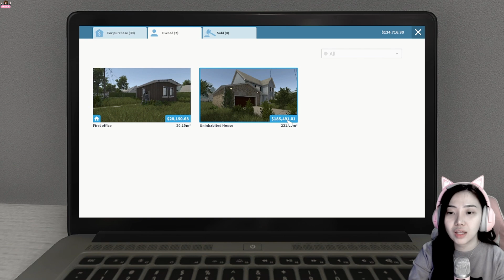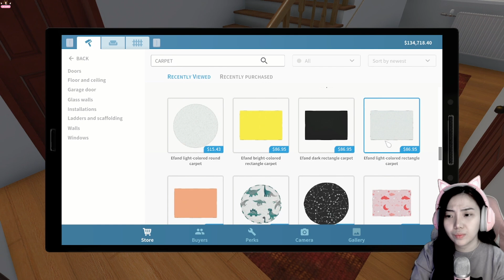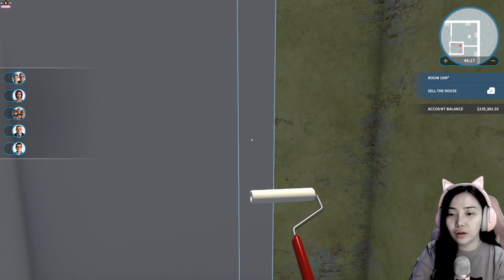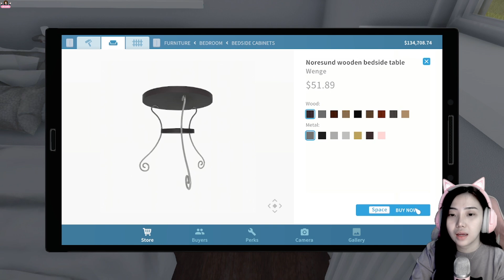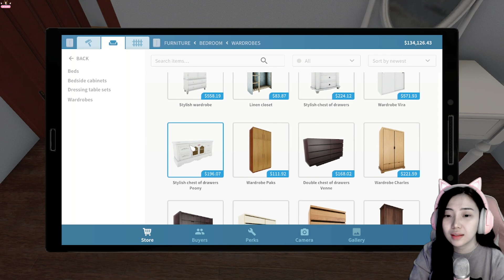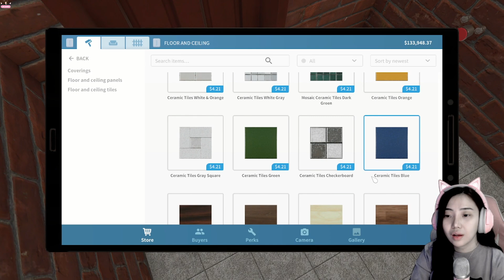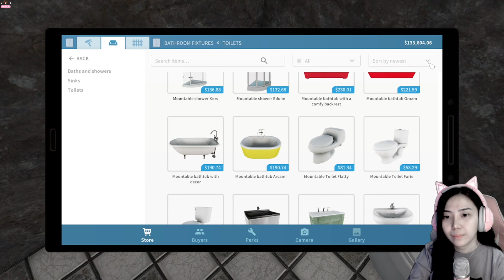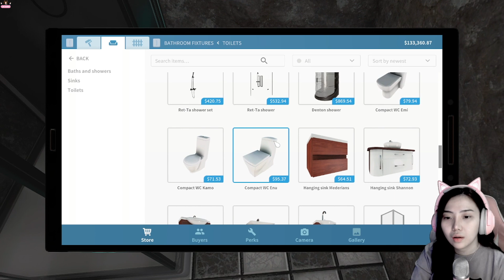Dekorasi Rumah Sendiri - House Flippper Indonesia (Part 50)